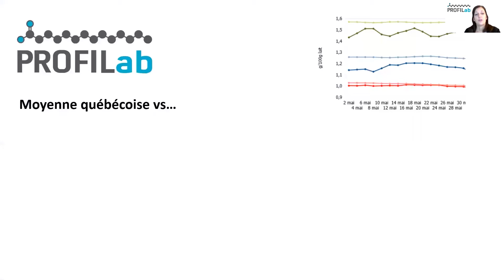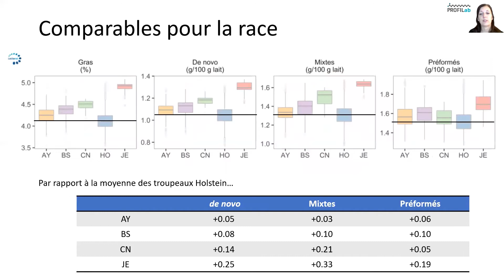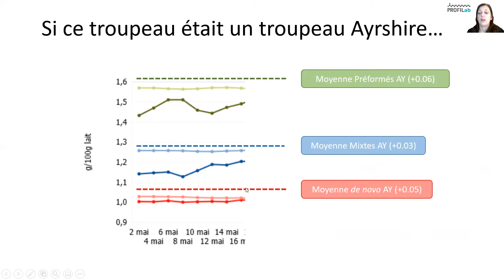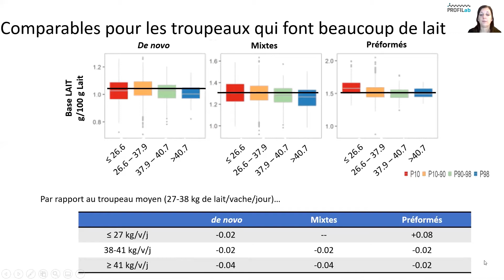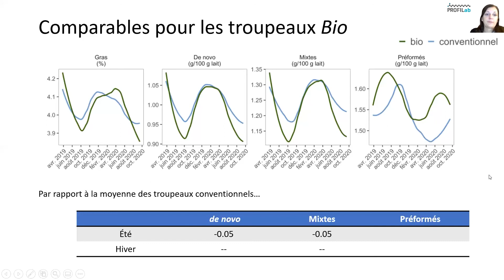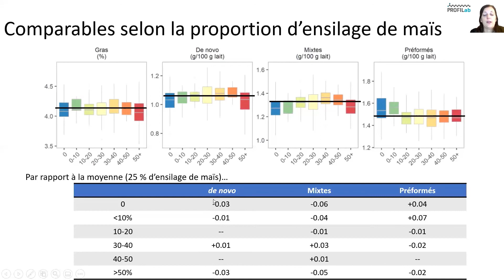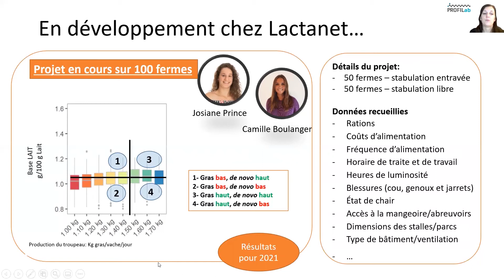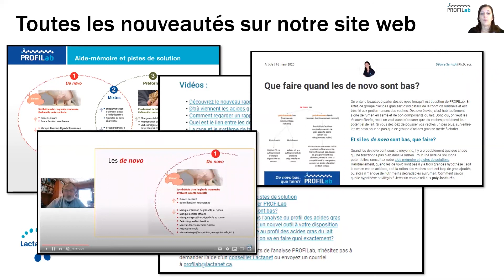PROFILab : de nouveaux comparables pour raffiner l’interprétation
L’outil PROFILab, disponible depuis plusieurs mois pour les producteurs de lait du Québec, permet de comparer les données de composants et d’acides gras d’un troupeau par rapport à la moyenne provinciale ou par rapport à la moyenne de sa race. Mais où devrait se situer le troupeau Ayrshire? Devrait-on adapter le comparable pour les troupeaux avec beaucoup d’ensilage de maïs? Faut-il réfléchir différemment quand on regarde un troupeau robot?

Cette vidéo, présentée par Débora Santschi, directrice Innovation et développement chez Lactanet, vous permettra d’obtenir toutes les réponses à ces questions et de voir ce qui se prépare chez Lactanet, en lien avec PROFILab.

Ce projet est financé par l’entremise du programme Innov’Action agroalimentaire, en vertu du Partenariat canadien pour l’agriculture, entente conclue entre les gouvernements du Canada et du Québec.